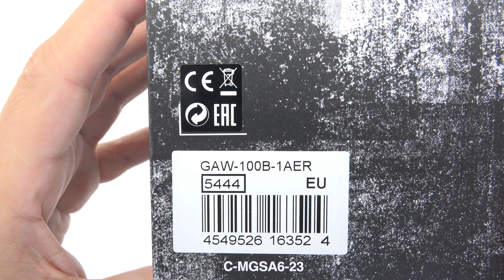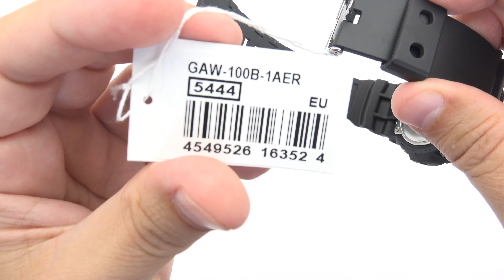Casio G-Shock GAW-100B-1AER Unboxing 4K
Casio G-Shock GAW-100B-1AER.